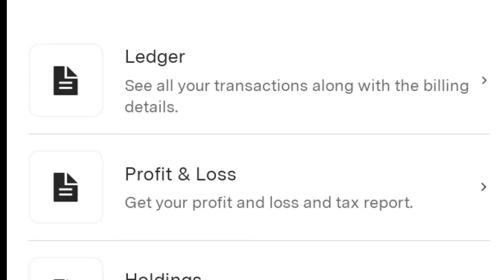How to Get Profit and Loss Statement in Upstox - Upstox me profit kaise dekhe | Upstox keystone P&L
How to Download Profit and Loss Statement from Upstox | Upstox Profit and Loss Statement Start Investing with Upstox Hello Friends - In this video, you will learn step-by-step guide on How to Download Profit and Loss Statement from Upstox. If you want to fill income tax return, it is mandatory to download Upstox Profit and Loss Statement to check your transaction.

You Can Ask for the Below Related Subjects also
1) if you have any query related statement download for income tax
2) Profit & Loss Statement search problem
3) Upstox Process for account opening
4) Refer & Earn Process

1. Intraday Stocks .
2. Intraday Strategies .
3. Intraday Stock Selection and timings for picking stocks ?
4. Entry and Exit for the particular picking stocks?

In this Video i will try to to explain Learn then Earn
Traders dos Mistakes at an early stage ,will make sure u will learn first and then think about profits , When u will learn perfectly then Profits comes automatically , then u will Proud on your research.

__DISCLAIMER___:
We neither take guarantee of profit nor stand responsible for any losses of any recipient. The recipients of this material should take their own professional advice before acting on this information the recipient is advised to read the information carefully before any investment. This channel is only for educational and knowledge purpose
My Purpose is to protect retail investors and improve awareness among them related to stock market. Objective of this channel to building financial discipline in the masses by simplifying Stock Market Education and Financial concept & trends to analyse better to their own.